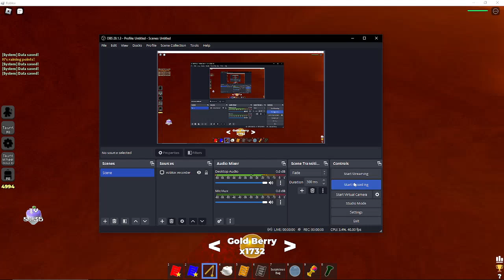Crafting the Starry Rod [I Don't Feel So Good Simulator]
There are millions upon millions upon millions of Roblox videos

...Yeah